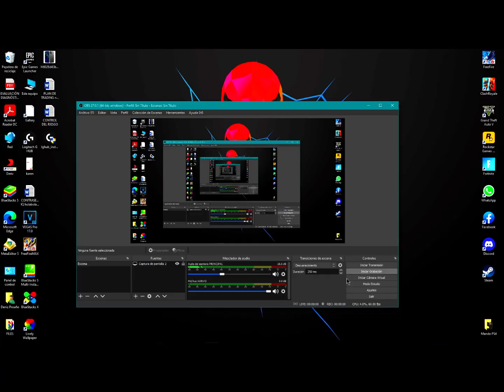BUG✅ para SACAR la SKIN ESQUELETO ALFA y los PUÑOS DE HUESOS en Free Fire 2021 DÍA BOOYHA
✅Como SACAR LA NUEVA SKIN LEGENDARIA ESQUELETO ALFA Y LOS NUEVOS PUÑOS DE HUESOS EN EL EVENTO TORRE BOOYHA ❤️ EN FREE FIRE 🍀